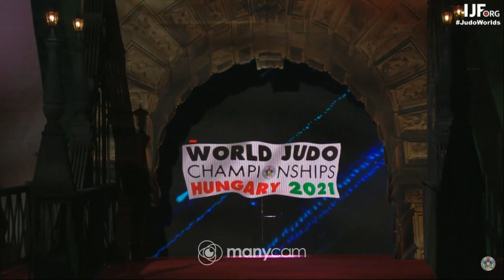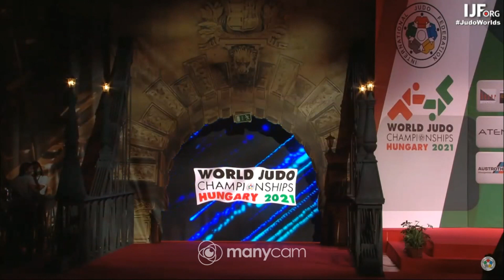Будапешт ДАШТ 2021: Ё.БАСХҮҮ - Yondonperenlei Baskhuu (Mongolia)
MONGOLIAN JUDO ACADEMY

0:00 Intro
0:11 Round 1  /  Ian Sancho Chinchila (Costa Rica)
5:06 Round 2  /  Mohamed Abdelmawgoud (Egypt)
11:51 Round 3  /  Murad Chopanov (Russia)
19:10 Quarter-Final  /  Joshiro Maruyama (Japan)
30:11 Repechage  /  Kilian Le Blouch (France)
41:14 Bronze medal  /  Yeldos Zhumakanov (Kazakhstan)
42:34 Medal awarding ceremony